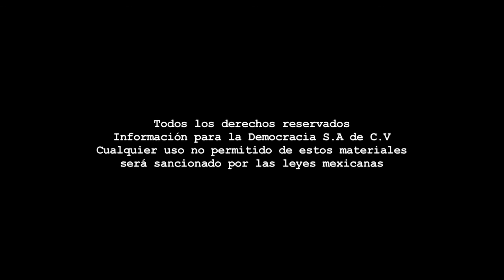Synergia - Anulación de elección en la capital del estado/Programa 74.